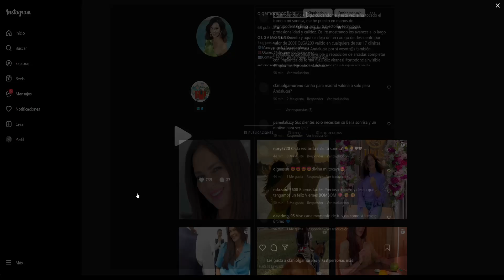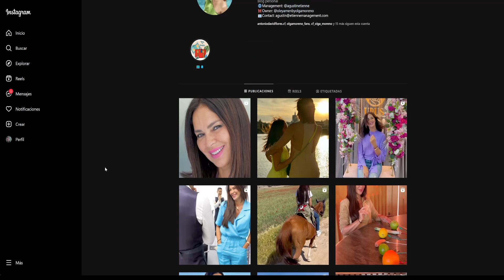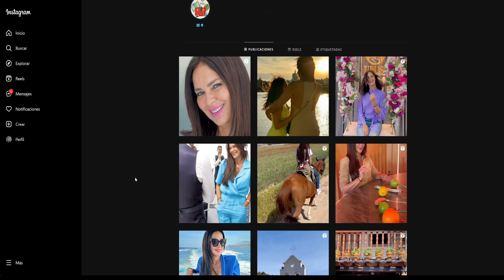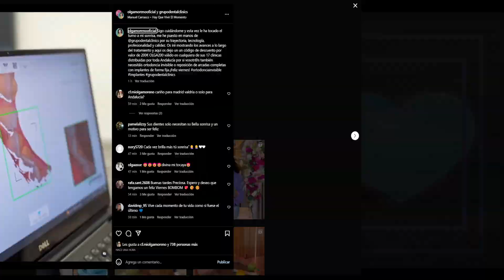💙 OLGA MORENO Anuncia Nuevo Proyecto y Hunde a Roció Carrasco en su Mismo Color 💜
💙Feliz día de la madre Olga Moreno Por Rocio Flores y David flores Antonio david y Rocio Carrasco salvame Maica vasco directo de hoy directo Telesalseo Marina Esnal Olga Moreno Antonio David Flores marta Riesco Rocio flores carrasco Olga Moreno Ultimas Noticias Del Corazon azul.